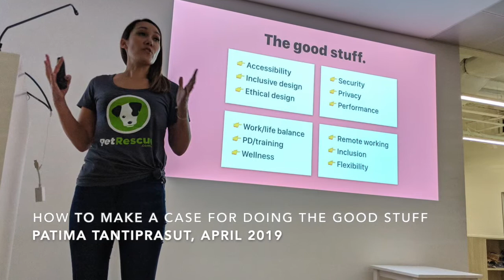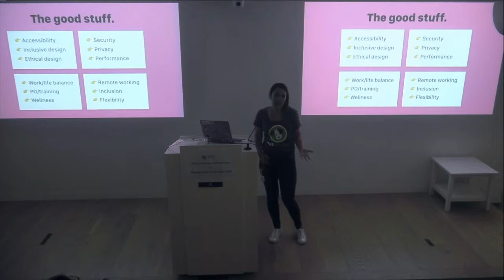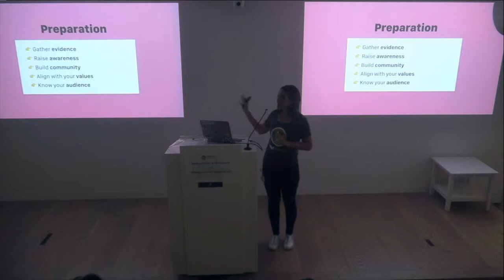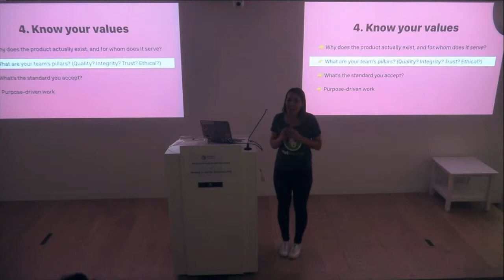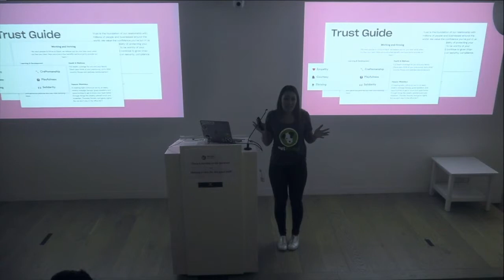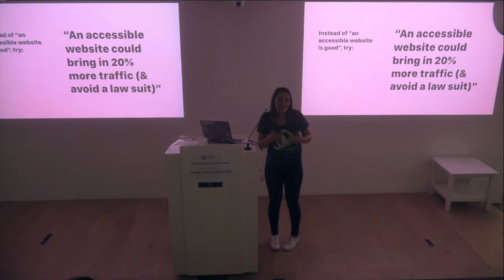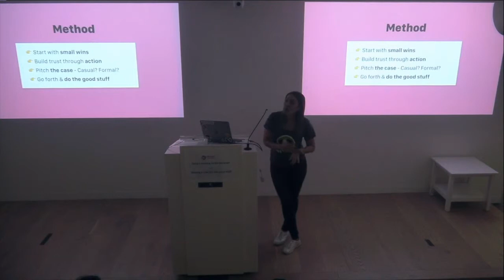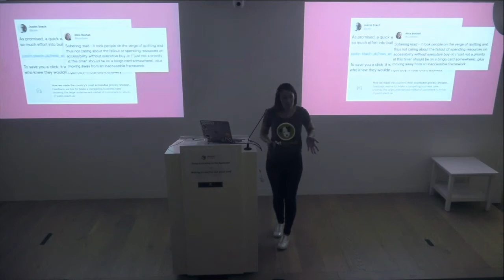How to make a case for doing the good stuff - Patima Tantiprasut, The Web Meetup, April 2019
How to make a case for doing the 'good stuff'
Patima Tantiprasut

Ever been in conversations where accessibility is de-scoped because it’s considered an additional extra? Or where mapping out privacy concerns, performance and ethical considerations aren’t part MVP? Or that there’s simply not enough budget for research and learning?

If there’s no denying that these areas are incredibly important, then why are these things… denied?

Let’s explore ways that we can empower ourselves to be able to reason with confidence and conviction.

@the_patima is the GM at PetRescue, a progressive animal welfare charity using technology to help save lives and bring happiness. Prior to this, she was the Head of Product and Design at Seven West Media and also the Creative Director at Perth-based digital agency, Bam Creative. She’s been an advocate and case-maker for doing ‘good stuff’ on the web for most of her career.

Join us at one of our meetups